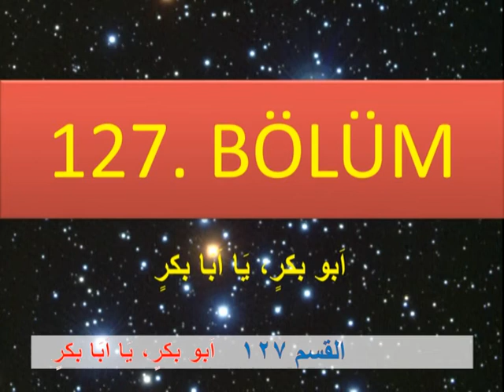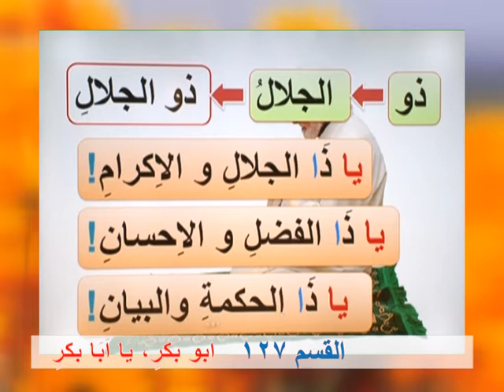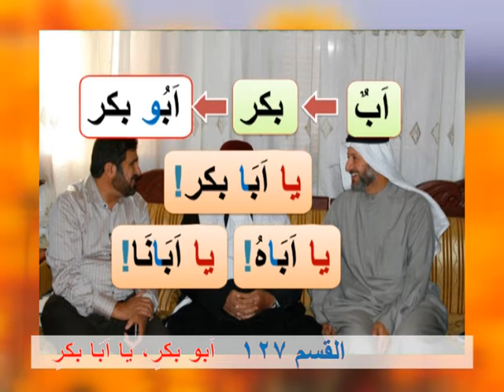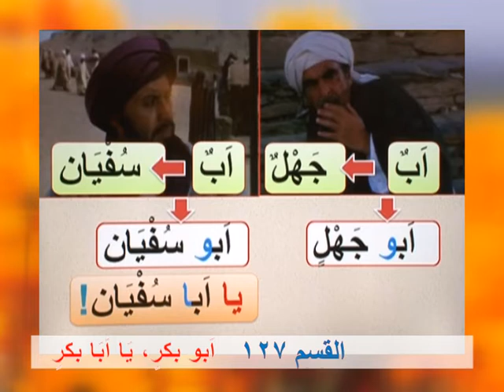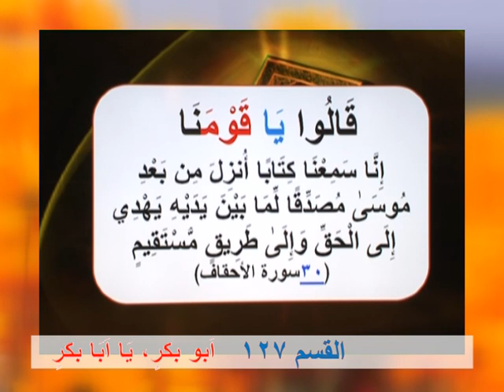ARAPÇA ÖĞRENİYORUM 127 - (اَبو بكرٍ، يَا اَبَا بكرٍ)